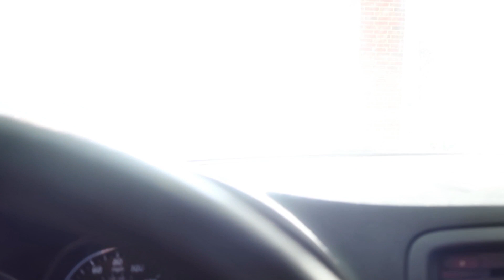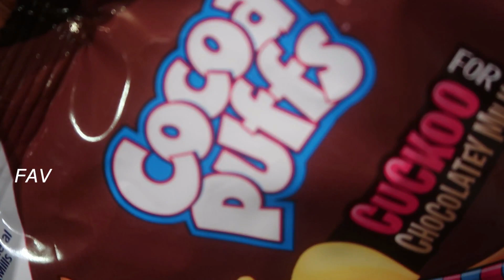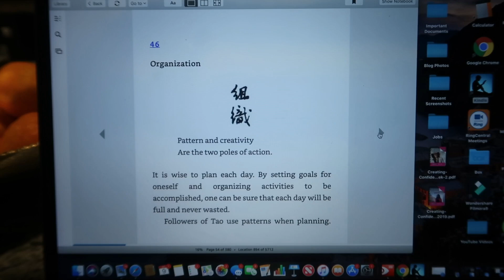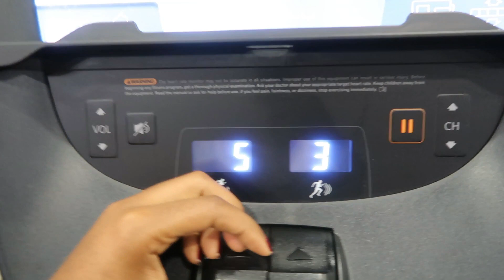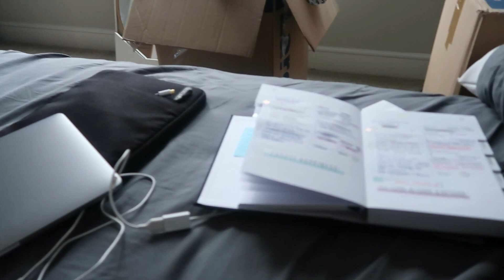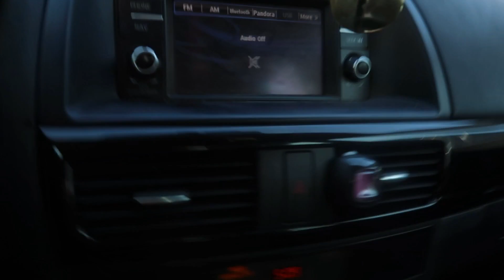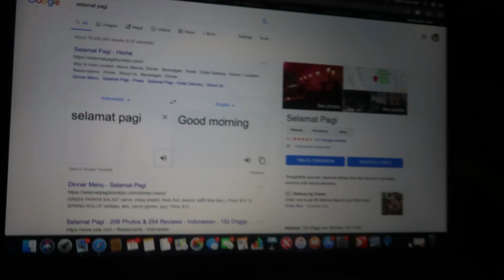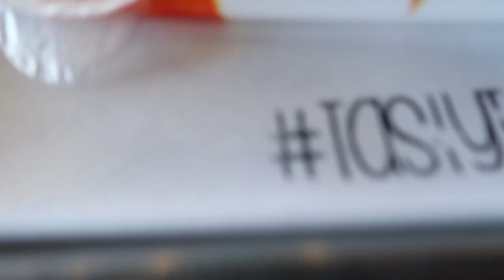WEEK IN MY LIFE: Prepping for Bali, Work Week, Amazon Unboxing, & more! | Ifygal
Tag along with me through a typical week in my life - BUT in the summer! I filmed this a while ago, but it definitely depicts my normal week with work, friends, activities, working out, unboxing packages, and getting ready for some trip I’m about to take. This week I was prepping for a vacation in Bali! So take a look at my week!

Morning Routine
- 5-minute Journal
- 365 of Tao

Skin Care
- Glow Recipe Toner
- Harumada Cleaning Pads (similar)
- Shea Moisture Mud Mask

Amazon Unboxing
- Gold Book Ends

Time Stamps:
Day 1
0:00 2:08 - Getting ready for work
2:09 - 4:11 - Dentist visit and rant
4:12 - 6:53 - Feelings about being back at work

Day 2
6:55 - 11:01 - Morning Routine
11:02 - 14:45 - Dinner and Taking a walk

Day 3
14:46 - 15:37 - Gym
15:38 - 16:53 - Breakfast and getting ready for work
16:54 - 20:51 -  Amazon unboxing

Day 4
20:52- 21:25 - Morning routine and commute
21:26 - 23:38 - Doctor’s visit
23:59 - 24:33 - Winding down

24:34 - 25:38 - Morning chat
25:39 - 28:18 - Day out at Legacy West & The Star

Day 9
28:19 - 33:56- BALI PREP

About Me:
Background - B.S. Supply Chain & Marketing, MBA In Progress
Camera - Canon Gx7 Mark 2
Age - 23